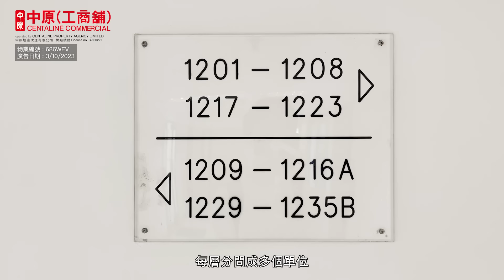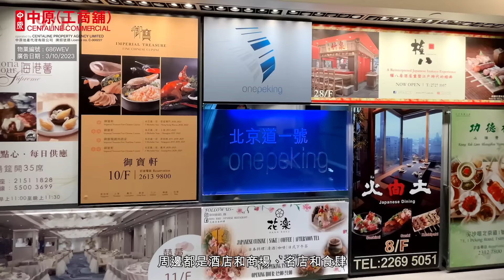尖沙咀星光行| 地標商廈無敵海景單位 |【獨家代理】| 中原工商舖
尖沙咀商廈林立，但係講到最出名、最多人識嘅寫字樓之一，就係星光行！今日為大家帶嚟星光行一籃子單位，面積靈活實用，而且全部面向鐘樓海景，非常罕有！即刻去片睇吓啦！

請即聯絡中原(工商舖)了解更多詳情！

00:00 📌【獨家代理】
00:28 📌 物業介紹
00:51 📌 單位介紹
01:22 📌 週邊交通配套
01:40 📌 總結